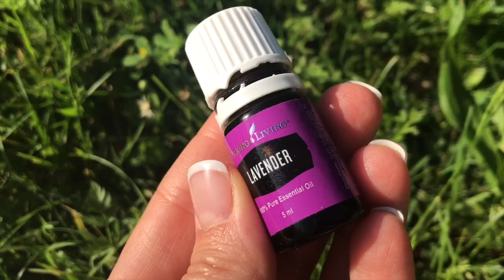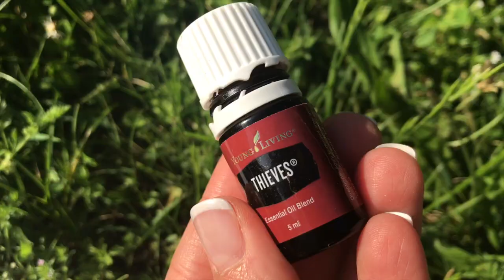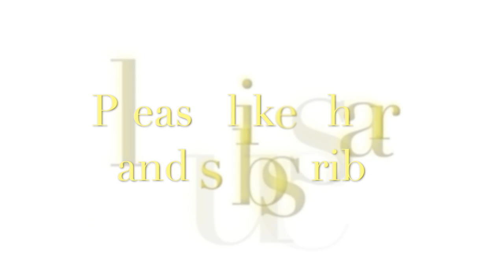Premières impressions sur les Huiles essentielles Young Living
Après avoir longtemps cherché, pris conseils renseignements autour de moi j'ai découvert cette marque qui m'a semblée sortir du lot par rapport aux autres de par sa qualité, son efficacité, ses parfums raffinés, subtils et extrêmement délicats qui vient de tout le procéder, la distillation et la préparation de leurs huiles spécifique a la marque Young Living.
Je vous explique tout dans cette vidéo sur mes premières impressions 100% VRAI ET AUTHENTIQUE.
Dans un mois ou deux je ferai une vidéo sur les effets, après les avoir essayé...seront elles a la hauteur ???
Plein de gros bisous.